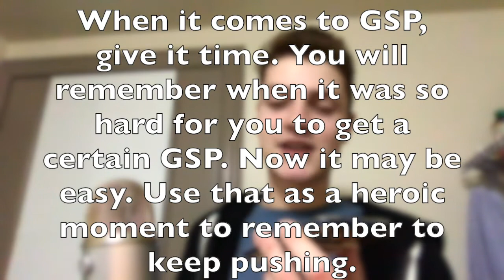How Your Play Suddenly Clicks (REAL Phone Call - Part 2)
Join the Super Smash Bros. Ultimate Knowledge Discord

In this video I discuss how things might just suddenly click. A matchup that seems so hard one day might vanish the next... You NEVER know! **You never know when you are 3 feet from gold.** This was the intro premise to Napoleon Hill's "Think and Grow Rich". He shared the story of actual gold diggers and they had dug of months on end... only to give up... only for some time later it was discovered they were only 3 feet away from digging up the gold.

I also discuss "heroic moments". Those moments you MUST remember for your own sanity!! You need reminders in your life that you HAVE overcome obstacles, that you HAVE surprised yourself and that, with time, IT IS LIKELY YOU ARE BOUND TO SURPRISE YOURSELF AGAIN. Surround yourself with success indicators. Your environment shapes who you are. An idea echoed in "The Success System that Never Fails" by William C. Stone... though I don't recommend this book as much :P

READING LIST:

MY Book/eBook

Thinking Fast and Slow

The 33 Strategies of War

Deep Work

The Inner Game of Tennis

Think and Grow Rich

SMASH GRINDER ESSENTIALS:

3.0 LAN Adapter

15 ft. Ethernet Cable

"No Excuses" 50 ft. Ethernet Cable

Optimal SD Card